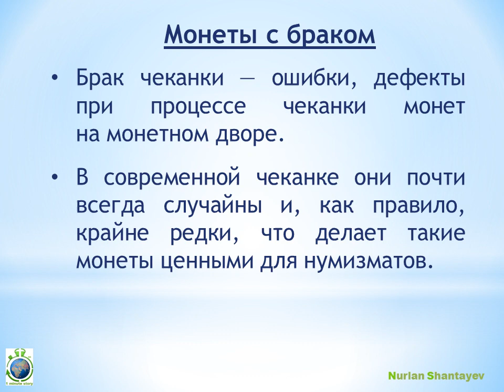Брак монет 50, 100 тенге. Скол штемпеля (1 символ) - 1 Minute Story NS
Брак монет 50, 100 тенге. Засор штемпеля (1 символ) - 1 Minute Story NS